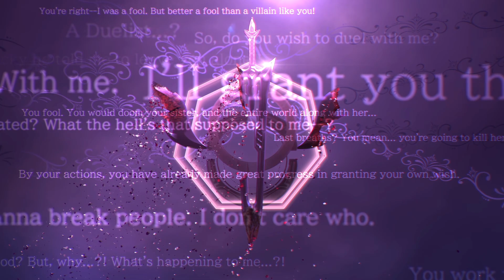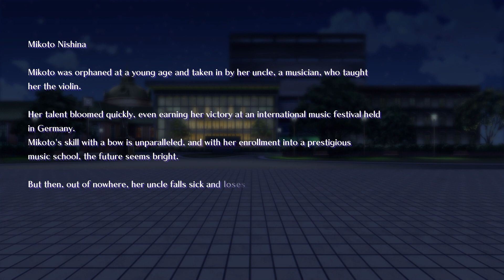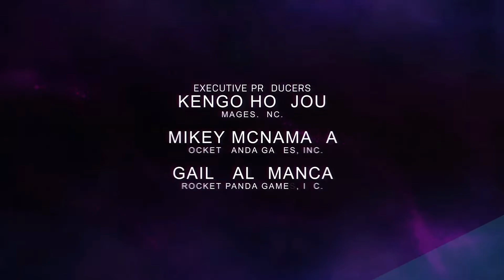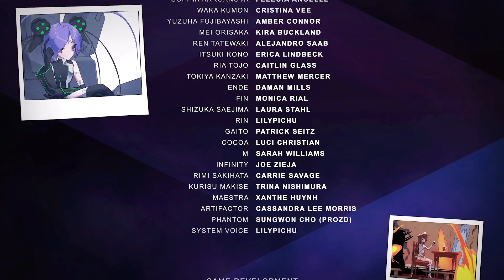Playing Phantom Breaker Omnia - anime fightin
while the gameplay wasn't MY favorite, it's still pretty fun and the characters and interactions are so well voiced that i couldn't help but keep going. I may come back to this one and do another characters' story